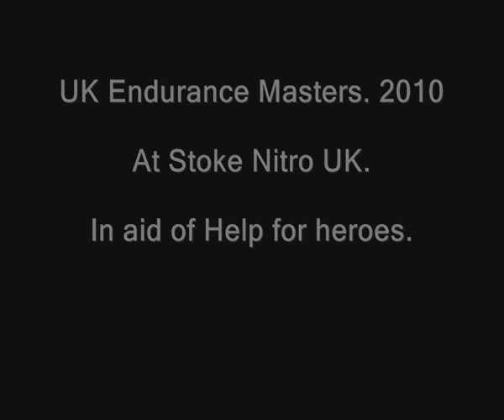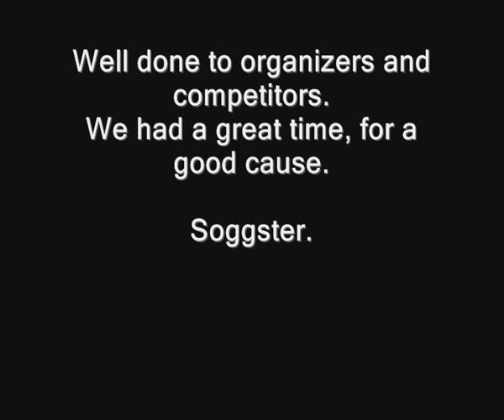UKEM Uk Endurance Masters, Stoke 2010 RC buggy race.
6 hour RC buggy race in aid of Help for heroes. Held at Stokes Nitro 17 Oct 2010.

26 teams, 1 supplied engine and 2 gallons of fuel.  10 mins to fit, then  GO!